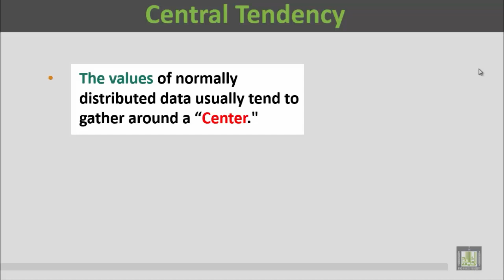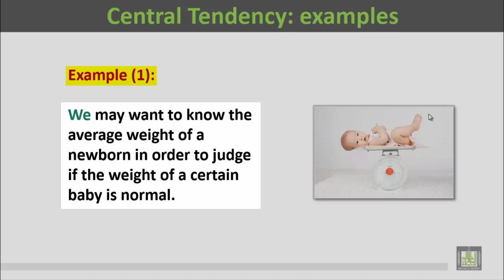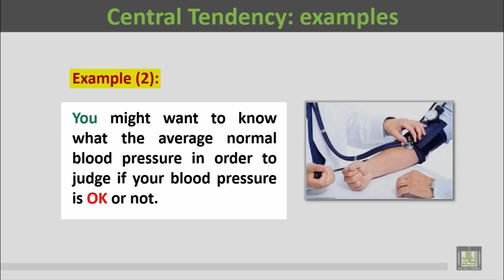الإحصاء الحيوي | Measure Central Tendency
مفهوم من مقرر الإحصاء الحيوي